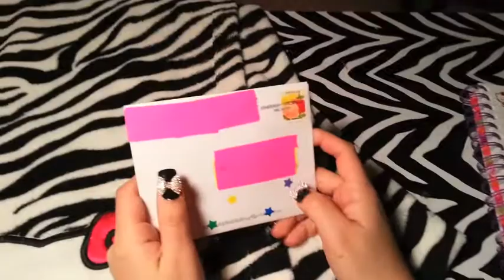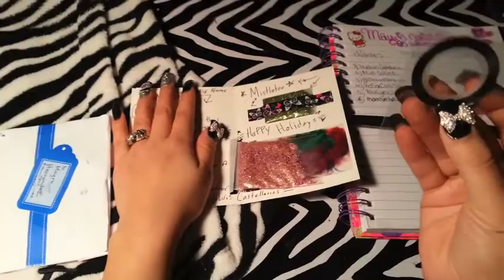11-22-13 glitter mix from joseluis castellanos for my giveaway customized case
thank u so much amigo god bless u simpre good luck ;-)